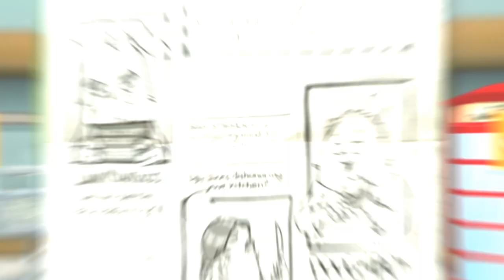Order Up!! on the Playstation 3!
Order Up!! is here for the Playstation 3 from UTV Ignition Games!  Loaded with NEW FEATURES and content like Playstation Move support, 3D support, and MULTI-PLAYER!  Available on the Playstation Network!  Also available on the Nintendo 3DS eShop, and available in European and PAL territories for both PS3 and Nintendo 3DS from FunBox Media!